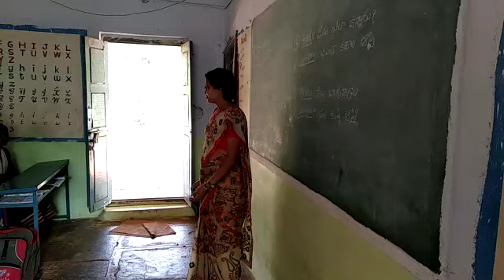Mpups korlakunta obulavaripalli mandal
Bashasangam language Sanskrit